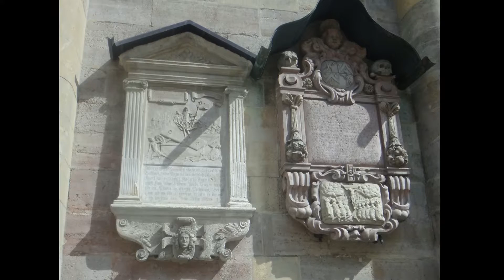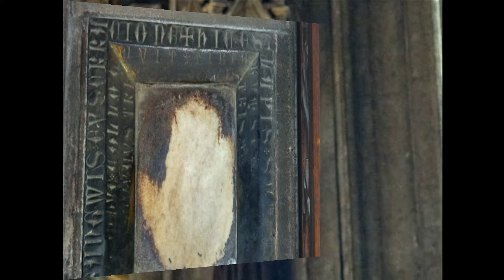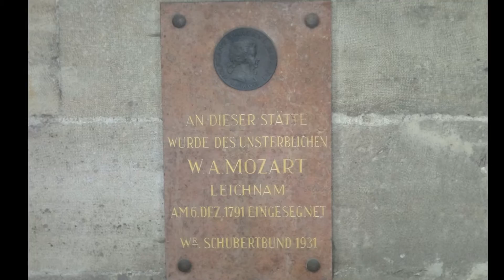Екатерина Конотопцева-Рихтер: Собор Св. Штефана - символ Вены, Stephansdom Wien Mit Musik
Собор Св. Штефана - символ Вены!
(1 - 1,5 часа)

Собор святого Стефана (Штефана) в Вене является символом города и находиться в самом сердце столицы Австрии на Соборной площади.Величественное здание готического средневекового стиля создаёт сегодня контраст с современными постройками центра Вены, загадочные изображения и символы на фасаде и внутри Собора рассказывают свои легенды и истории, и позволяют открыть для себя Собор как с духовной, так с художественной стороны.В ходе экскурсии у Вас будет возможность посетить центральную внутренную часть главного Венского Собора, по желанию спуститься в катакомбы,а далее подняться на лифте на смотровую площадку северной башни Собора и полюбоваться обширной панoрамой Вены с высоты птичьего полёта.Добро пожаловать на экскурсию на русском языке в Вене с частным гидом.

Staatlich geprüfte Fremdenführerin Ekaterina Konotoptseva-Richter
Russisch - sprachige Exkursionen, in diesem Film:
Der Wiener Stephansdom - Impressionen.

Johann Sebastian Bach: Brandenburg Concerto No2 F-Maj. Bwv 1047 Allegro

Русский гид в Вене: Экскурсии по Вене